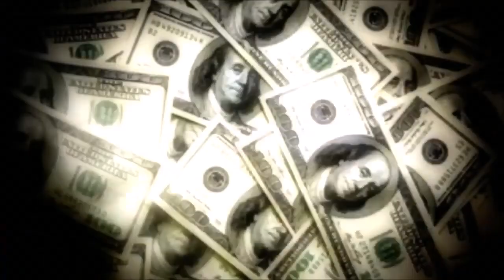WWE 2K14 Universe Mode (Episode 330-Week 92) ECW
Match Card
Curtis Axel vs Diamond Dallas Page

Eddie Guerrero vs Ethan Carter III (W/Brodus Clay)

The Revolution vs The Ascension

Cesaro's Gauntlet Match

Seth Rollins vs New World Order